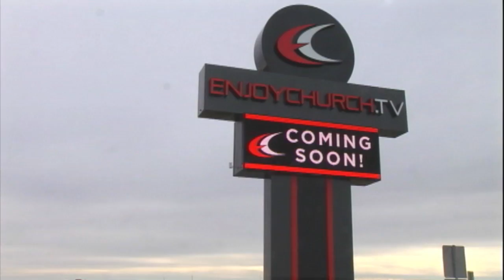Enjoychurch.tv O'Fallon Campus - Opening February 8th, 2015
ENJOYCHURCH.TV IS OPENING IN O'FALLON, ILLINOIS!

Sunday services
10:25 a.m. & 11:45 a.m.

On February 8, 2015, Enjoychurch.tv O'Fallon will officially open the doors of our new O'Fallon Campus! We're excited about this new chapter in our life as a church, and we want you to be a part of it!

We are now seeking volunteers for every area. Whether you're good with people, a technical wizard, have a heart for children, or you're just ready to get your feet wet and jump in wherever you can, we want to hear from you! If you'd like to volunteer up and you're available up to twice a month, sign up and let us know!